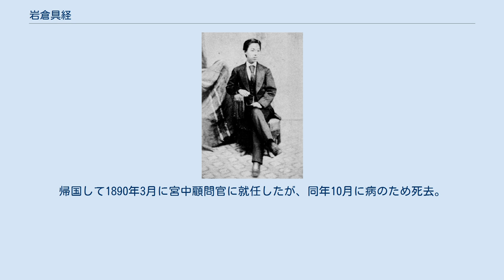岩倉具経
岩倉 具経（いわくら ともつね）は、幕末の公家、明治期の官僚・華族。
 山城国京都で、岩倉具視の三男として生まれる。
母は野口為五郎の娘槇子。
幼名は八千麿、八千丸。
 戊辰戦争に際し慶応4年1月9日（1868年2月2日）東山道鎮撫使副総督を命ぜられ、兄の総督・岩倉具定と共に江戸へ進軍。
同年5月20日（7月9日）奥羽征討白河口副総督に任じられたが、同年6月6日（7月25日）若年で勉学につくため免ぜられ帰京。
同月、勲功により一家を創設し堂上に列せられた。
同年7月15日（9月1日）元服して昇殿を許され勘解由長官に任じられた。
1869年6月具定とともに佐賀藩校致遠館に派遣されフルベッキに学ぶ。
明治2年6月2日（7月10日）戊辰の戦功により賞典禄200石を永世下賜された。
明治3年1月（1870年2月）アメリカ合衆国へ留学、1873年には最初の日本人学生としてオックスフォード大学に留学、1878年1月に帰国。
 1878年8月20日、太政官権少書記官・法制局専務となる。
以後、兼大蔵権少書記官、大蔵権少書記官兼太政官権少書記官などを歴任。
1884年7月8日、男爵を叙爵。
同年9月、外務書記官に転じロシア公使館で勤務した。
帰国して1890年3月に宮中顧問官に就任したが、同年10月に病のため死去。